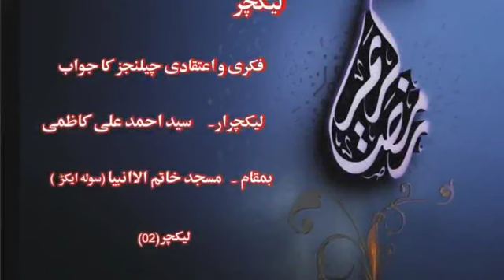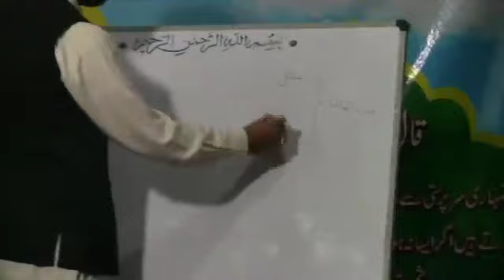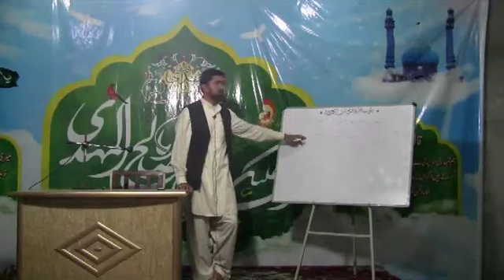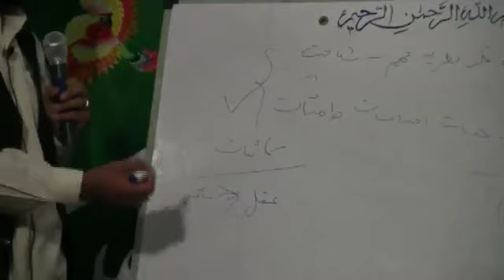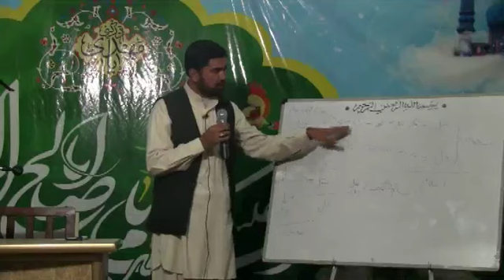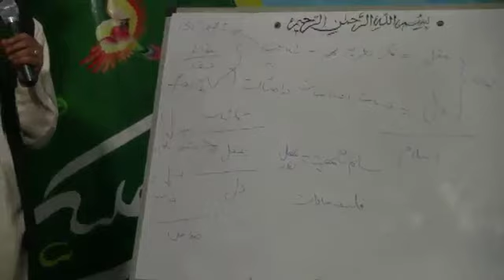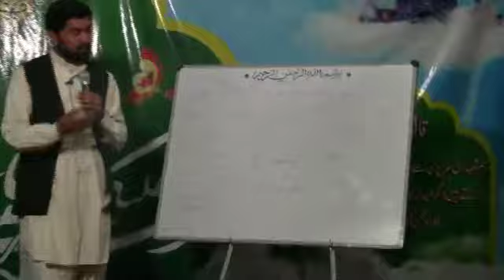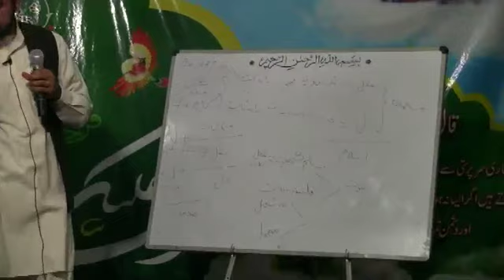Maulana Syed Ahmed Kazmi (Fikri Wa Ateqadi Challenges- Hazargi) 02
Series of lecture delivered by Maulana Syed Ahmed Kazmi on the topic of "Fikri wa Atiqadi Challenges" at Masjid Khatim Ul Anbiya Alamdar road Quetta in Hazargi language.